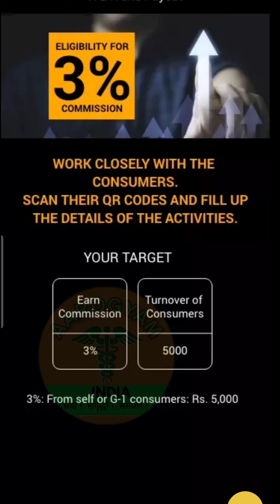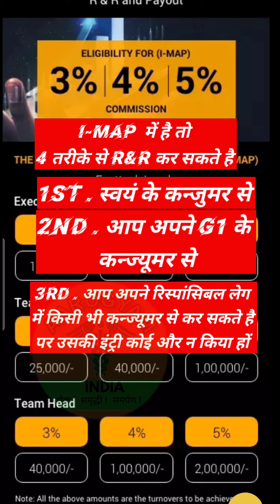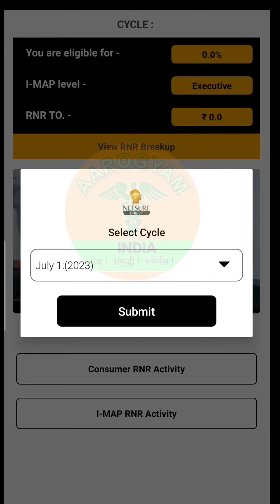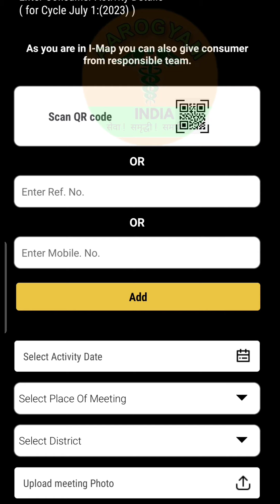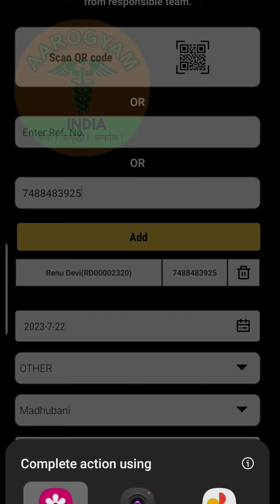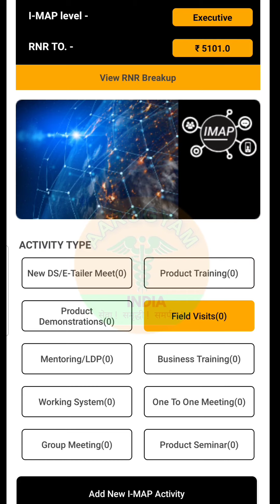R&R कैसे करें ?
ab aap etailer ka report karoge ki consumer ka
kya aap apne G-1 ka karoge ki team ka
kya R&R BAND HO GAYA
KYA TEAM LEAD , AUR TEAL HEAD KAISE R&R KAREGE

KITNE TYPE KE R&R

please like , shere and comment